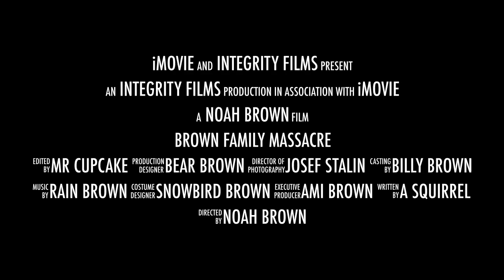BROWN FAMILY MASSACRE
They are coming to scam you !